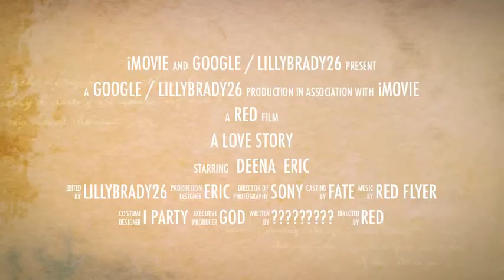A LOVE STORY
A DAY TO REMBER